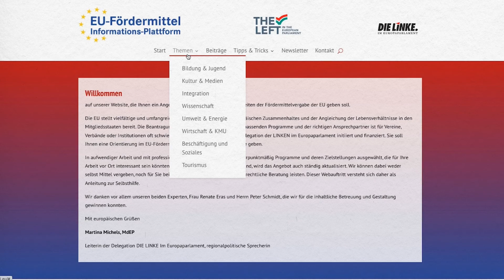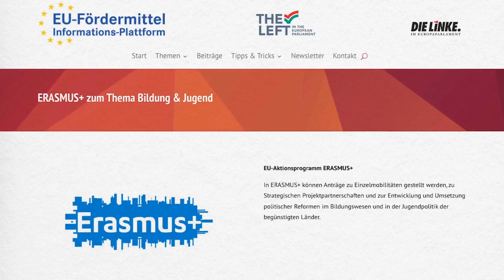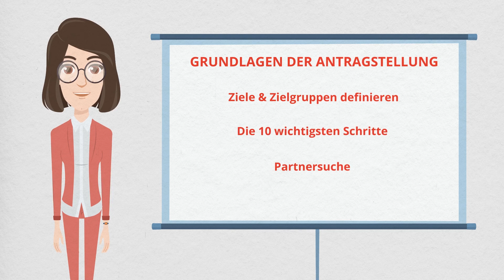Erklärvideo EU-Fördermittel-Webseite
Die Seite der LINKEN. im Europaparlament mit Information zu EU-Fördermitteln, Tipps & Tricks zur Antragstellung und aktuellen Ausschreibugen.